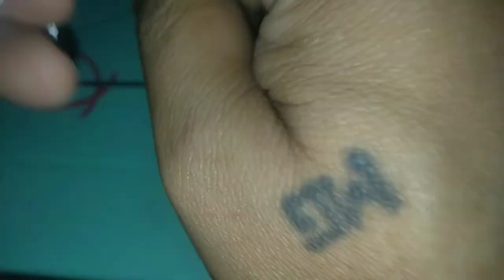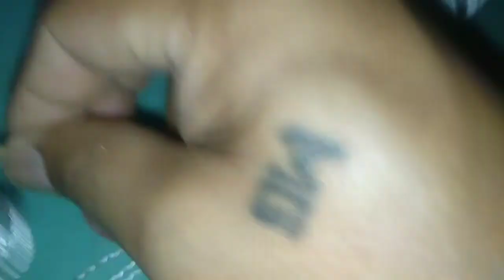Diy improvise slingbow